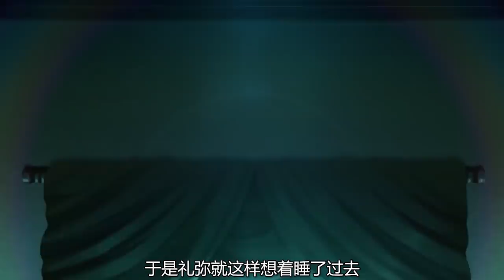日本贵族的奢华生活，所有女仆都是结婚工具，想上位也不容易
日本贵族的奢华生活，所有女仆都是结婚工具，想上位也不容易。强烈推荐观看原片。